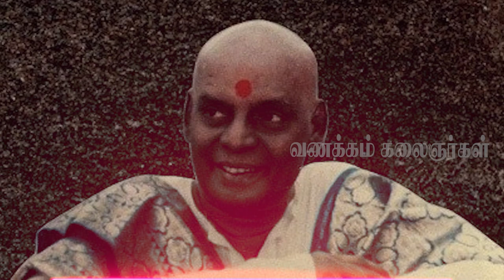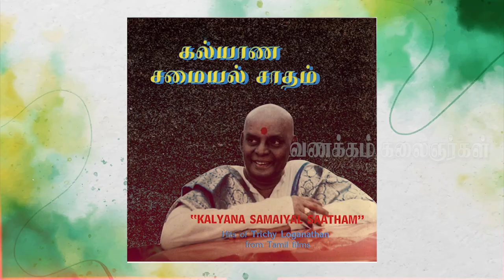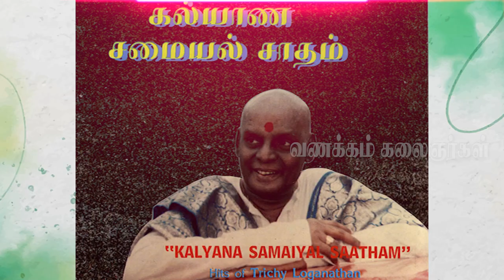THIRUCHI LOGANATHAN THE FIRST TAMIL FILM SONG SINGER IN THAMIL NAADU INDIA GREAT DOCUMANTARIES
VOCE BY NIRMALA RATNASABAPATHY  ITR FM RADIO CANADA
AUDIO VIDEO BY SIVANESAN